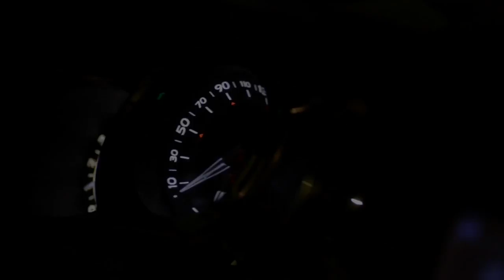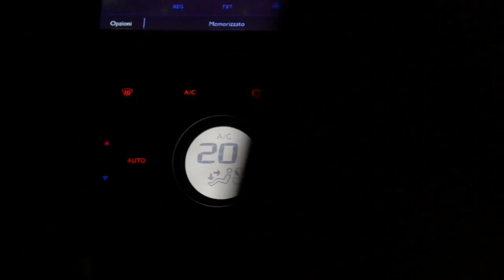2018 NEW DS 3 in Black Lezard - Driving Scenes in Italy